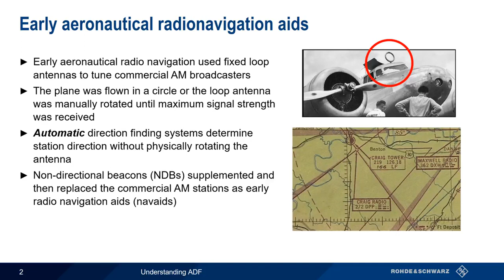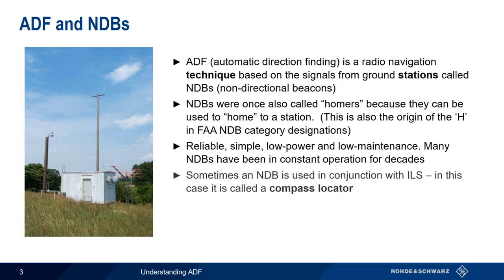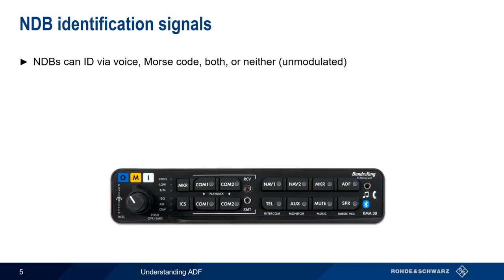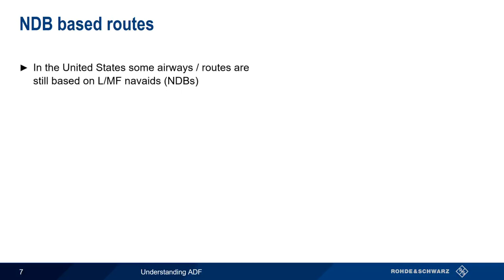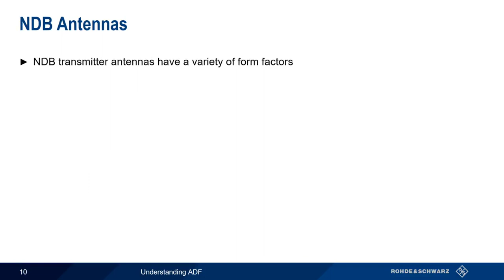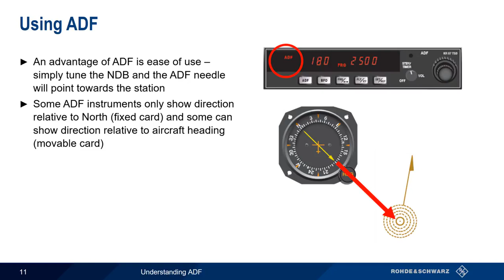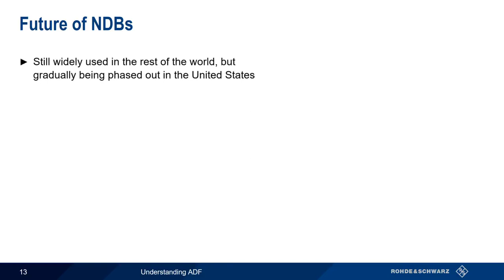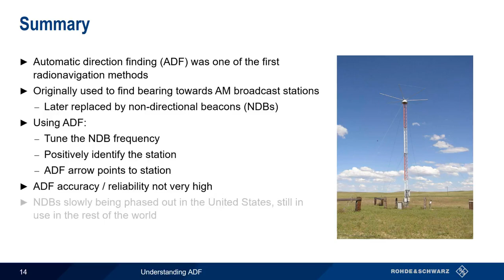Understanding ADF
This video explains the practical and technical principles behind the signals used in ADF (automatic direction finding) and the use of non-directional beacons (NDB) as a navigational aid.